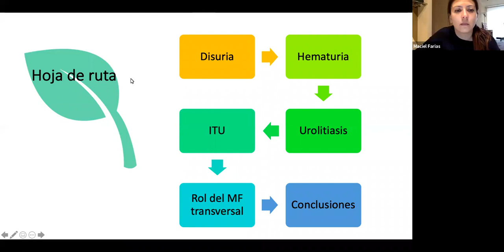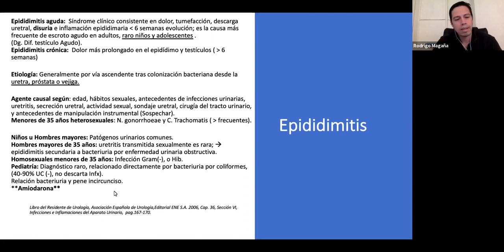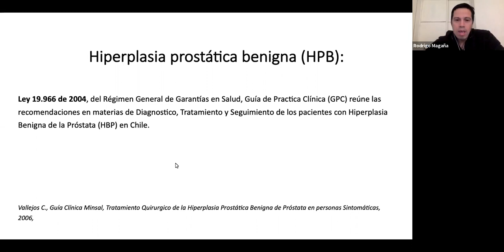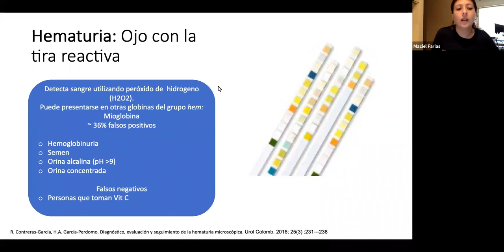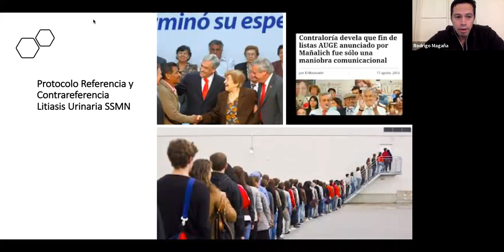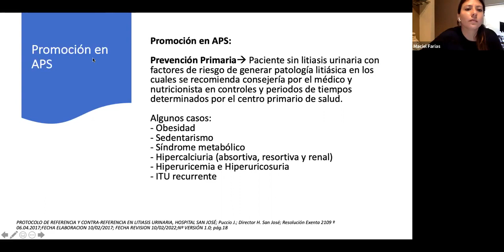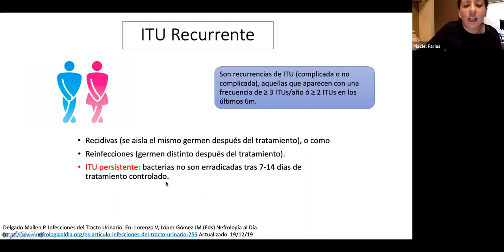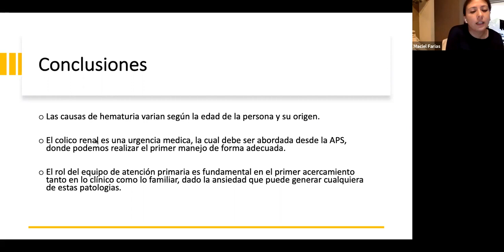Manejo de personas con disuria, hematuria: Urolitiasis, ITU alta y baja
Presentación de
Dr. Magaña   1 año
Dra. Farías 3° año